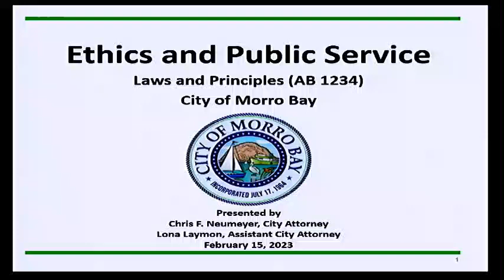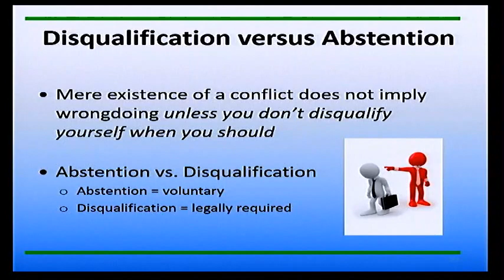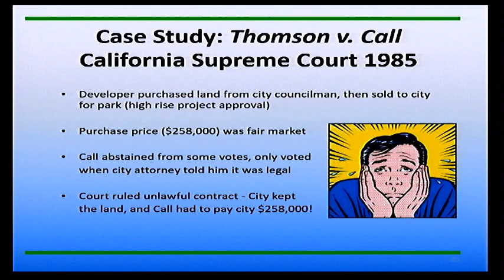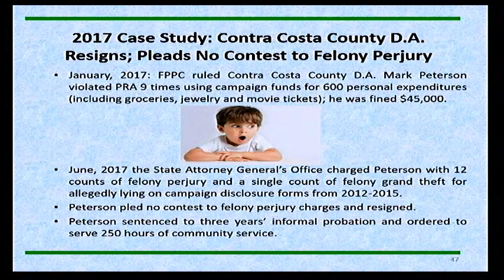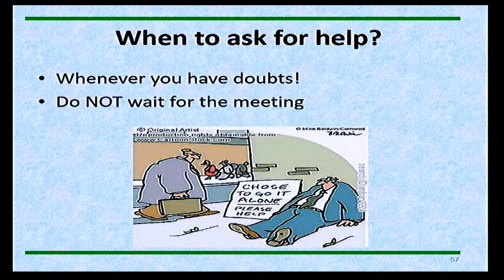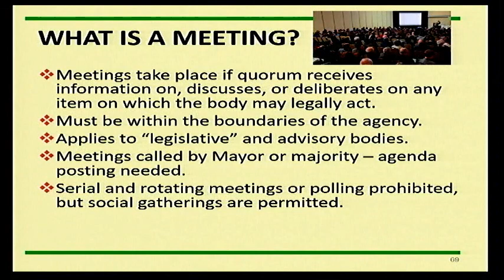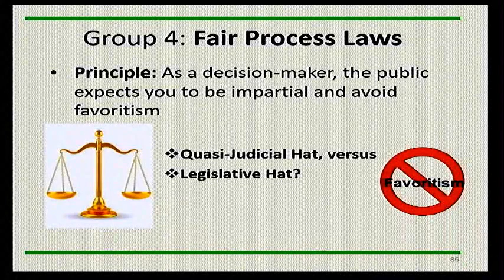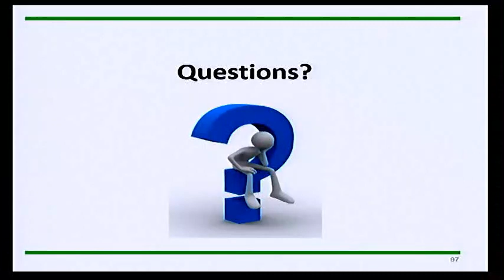CMB 02_15_23 City Council Joint Meetings - Ethics training